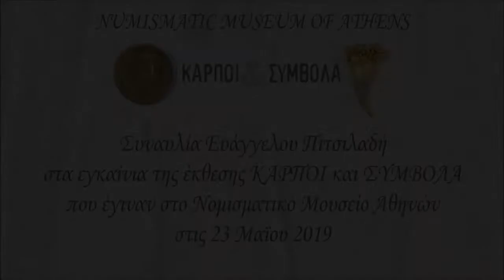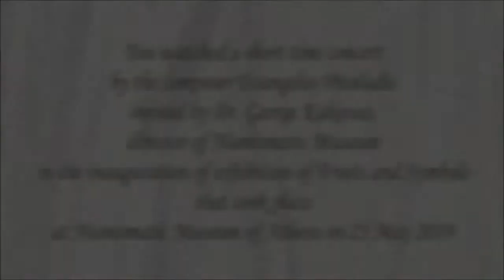PITSILADIS GALLERY - Composer Evangelos Pitsiladis piano concert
Composer's Evangelos Pitsiladis short time concert in the inauguration of exhibition of Fruits and Symbols
that took place at Numismatic Museum of Athens on 23 May 2019.